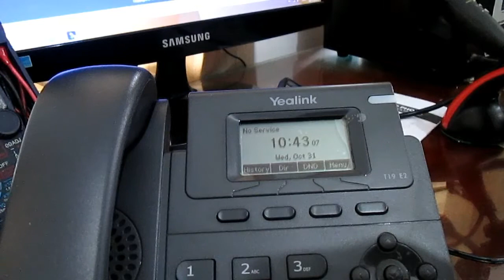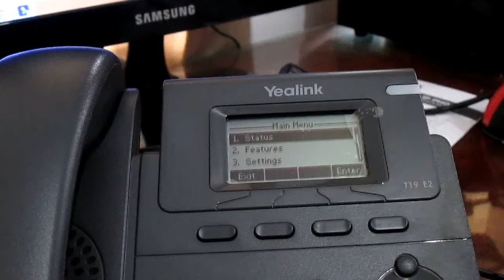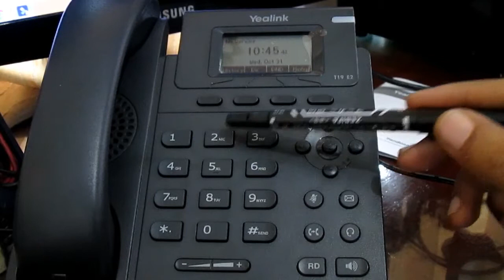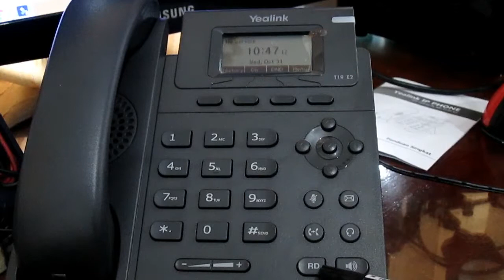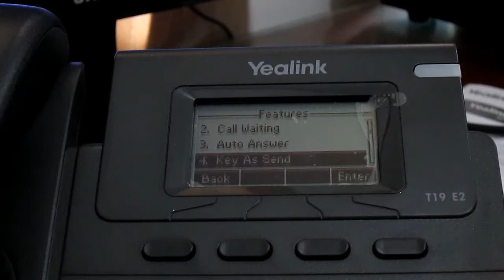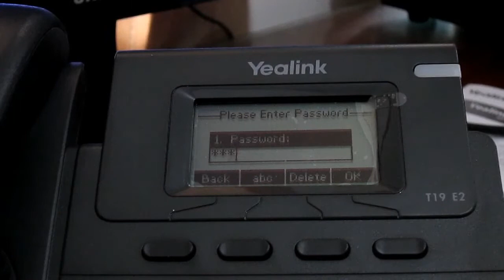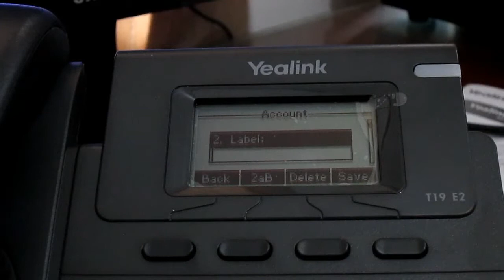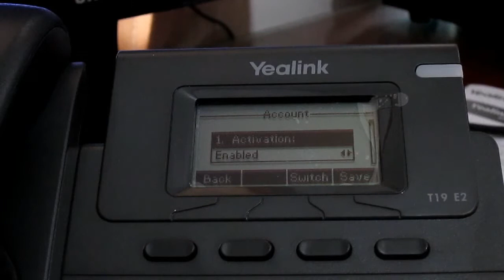Configuration Yealink SIP T-19 Via Phone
Unboxing Yealink SIP T-19 E2 (Part 2)

The SIP-T19P E2 is one of Yealink's latest answers for the entry-level IP Phone that offers features and performance normally associated with much more advanced phones. The quite intentional choice of high-quality materials, combined with a generously large 132x64-pixel graphical LCD that gives a clear 5-line display, guarantees both a smoother user experience and easier access to much more visual information at a glance. Dual 10/100 Mbps network ports with integrated PoE are ideal for extended network use. The SIP-T19P E2 supports single VoIP account, simple, flexible and secure installation options, plus IPv6 and SRTP/HTTPS/TLS, VLAN and QoS. It includes headset use, wall-mountable and has been designed very specifically for better business.
Configuration Yealink SIP T-19.